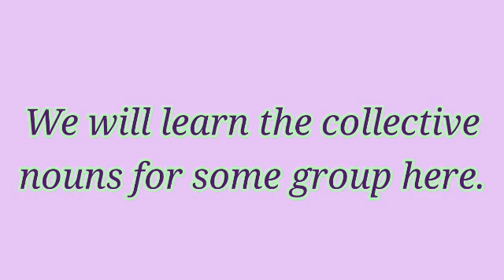Collective nouns we learn Class 3 English